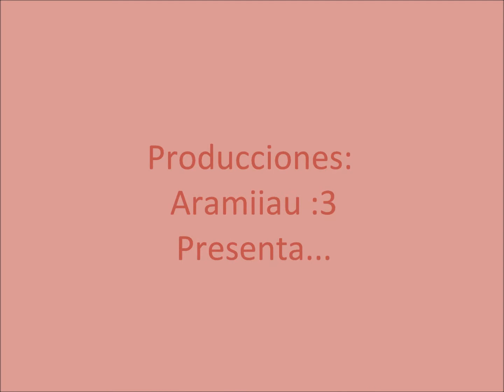Kidou Yuuto - Hitomi no naka no shouri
La canción de Kidou! :DDDD Ojala les guste! w